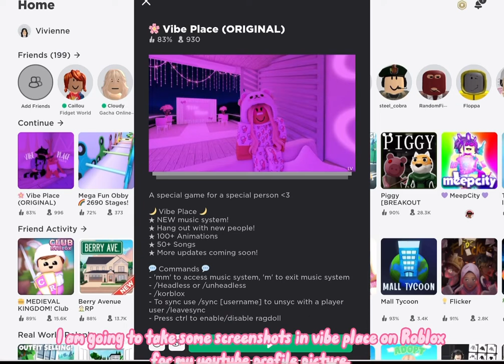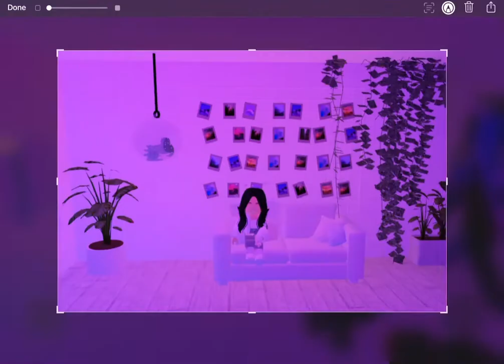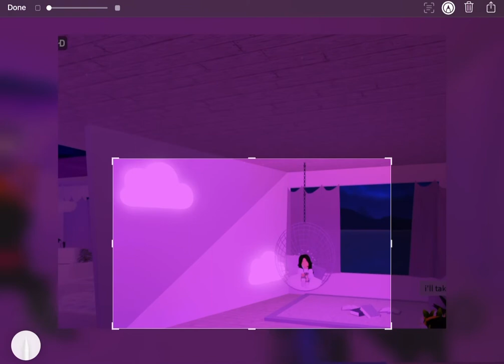Everyone kept photobombing me! | FLASH WARNING | Roblox | Taking screenshots for my profile pic